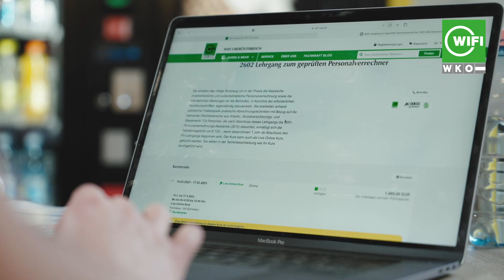Personalverrechnung: Kurse am WIFI Oberösterreich